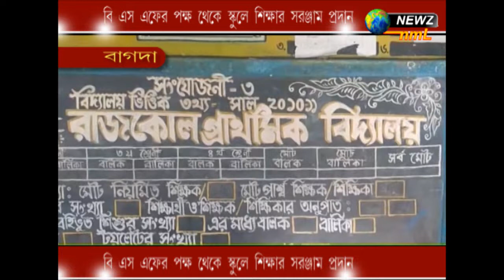BSF এর অভিনব উদ্যোগ